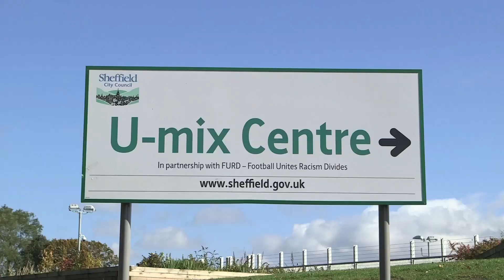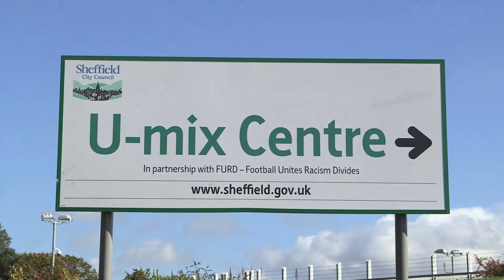Greg Dyke on revolutionising grassroots facilities | FATV News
A plan to transform grassroots facilities and coaching across England is central to the second installment of Greg Dyke's FA Chairman's England Commission.